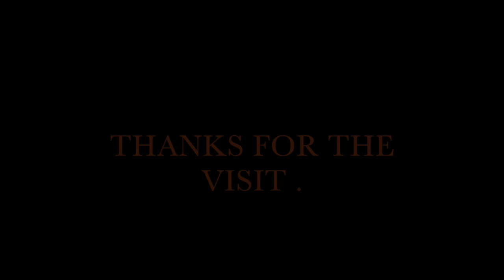The Female Drummer : Clawhammer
I had so much fun working this up .Two old friends both asked for this remembering me doing it on Concertina in the folk clubs in the 1970's .I wanted to see how to grab clawhammer at a 3 beat ..It is very easy to get tangled up in there ..I did this and had a great take and the phone rang at the end..I did it again and the same person came to the front door .Sorry to miss you Laura :) ..This is in gCGCD tuning on a Goldtone Custom with a wide neck and Nylgut classic strings (Red Fourth)